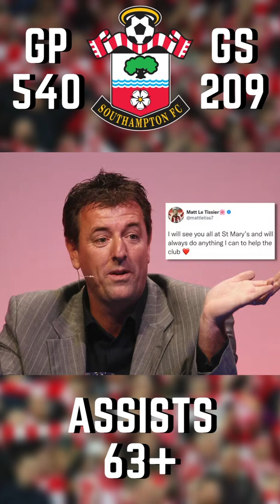Matt Le Tissier: One & Only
We took a look at the history of Matt Le Tissier🇬🇬 in under 60secs!

Be sure to check us out on TikTok to get the latest videos first as well as additional content here ➡️